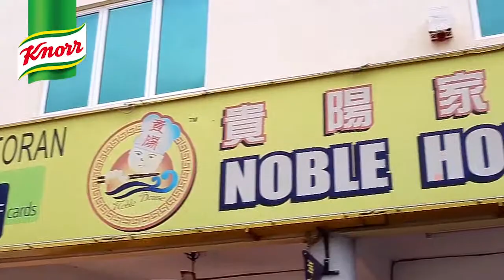Testimonial: Chef Michael Tan on how Knorr ingredients inspire him | UFS Malaysia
Chef Michael shares his thoughts on Knorr Golden Salted Egg Powder and Knorr Rock Sugar Honey Sauce and how they helped him create Golden Salty Egg Crab and Dong Bo Oxtail, two great new dishes.

Chef Michael berkongsi pandangannya tentang Serbuk Telur Masin Keemasan Knorr dan Sos Madu Gula Batu Knorr dan bagaimananya membantu beliau membuat Ketam Telur Masin Keemasan dan Ekor Lembu Dong Bo, dua hidangan baru yang hebat.

Ketahui maklumat/ or Maklumat lebih lanjut mengenai bahan-bahan Knorr untuk kuali

周师傅介绍了他对家乐金沙咸蛋粉和家乐冰花蜜汁酱的看法，以及它们如何协助他创造出金沙咸蛋蟹和东坡牛尾这两道很棒的新菜式。